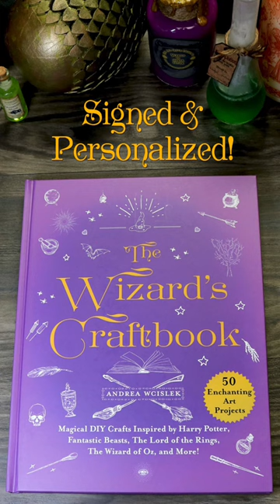Huge Holiday Patreon Giveaway!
Support me on Patreon for a chance to win this giveaway!

As long as you become a patron by December 18th you are entered! Each Tier gets a different amount of chances into the drawing!